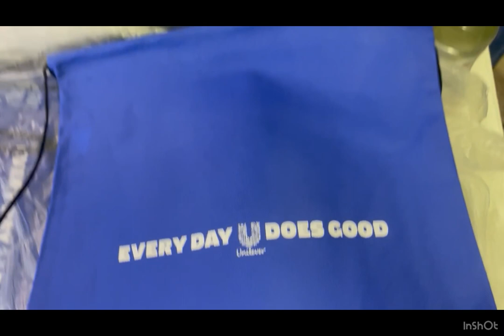Kansas City Mission Trip - 2023